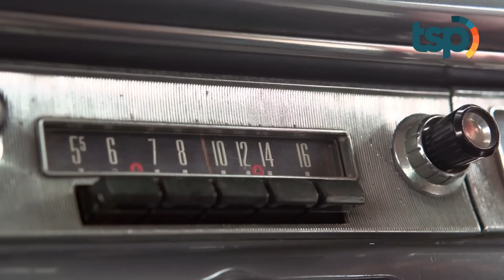Jangan Mudah Percaya, Kesalahan Ilmiah Fatal dalam Film Hollywood